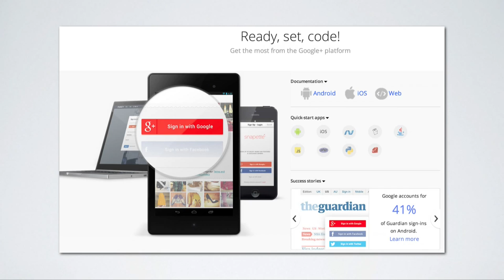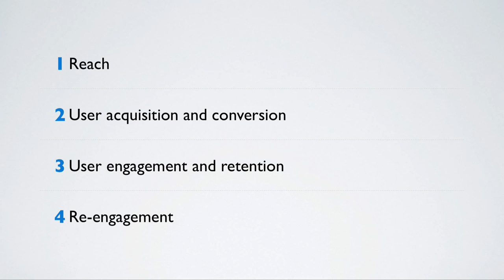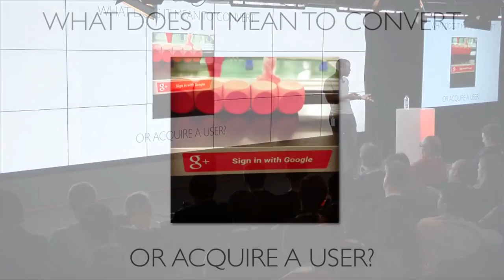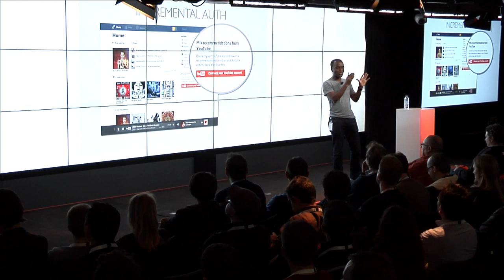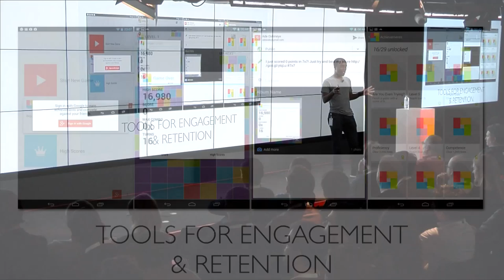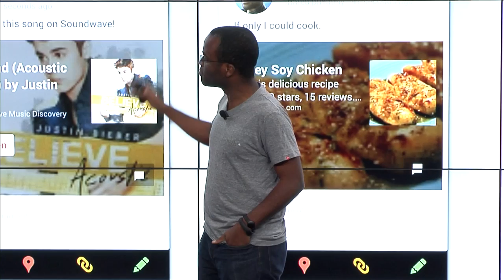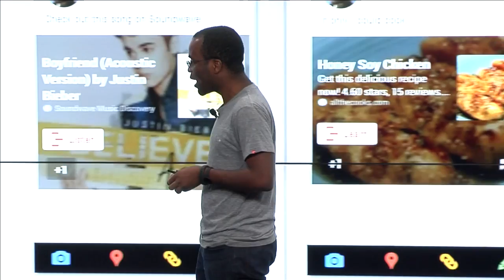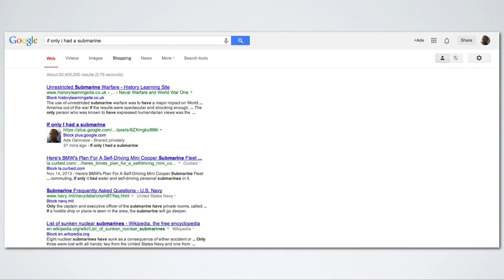Grow with Google(+)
Ade Oshineye, Developer Advocate, Google+